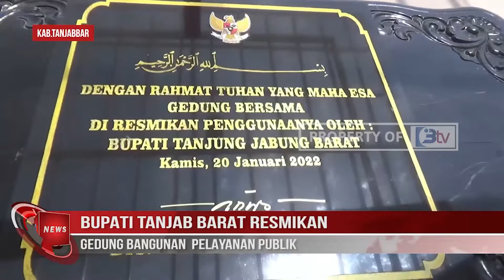BUPATI TANJAB BARAT RESMIKAN GEDUNG BANGUNAN PELAYANAN PUBLIK